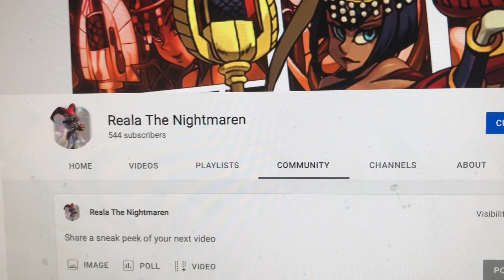Reala the Nightmaren 544 Subscribers video